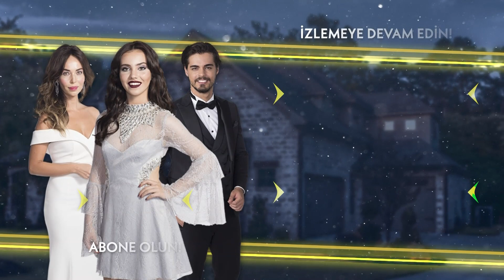Selim, Cennetin üzüntüsünü paylaşıyor - Cennetin Gözyaşları Arşiv Sahneler🎬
Cennetin Gözyaşları Kısa Bölümler🎬
6. Bölüm Özeti:
Ölümcül plan
Cennet her şeye rağmen ayakta durma mücadelesine devam ederken bir de Selim'le arası açılır. Her şeyin üst üste geldiği dönemde daha kötü şeyler onu bekliyordur. Nilgün, Cennet'in Selim'in aslında kim olduğunu öğreneceğini düşündüğü için tehlikeli bir planın içine girmiştir. Ne var ki bu plan sadece Cennet'e değil Arzu'ya da zarar verecektir. Tüm bunlar olana kadar Selim ve Cennet'in ilişkisi de artık ivme kazanır. İlk defa Cennet için her şey yolunda gidiyordur. Ta ki Nilgün'ün ölümcül planı devreye girene kadar.

Oyuncular:
Esra Ronabar
Berk Atan
Almila Ada
Zehra Yılmaz
Yusuf Akgün
Güler Ökten